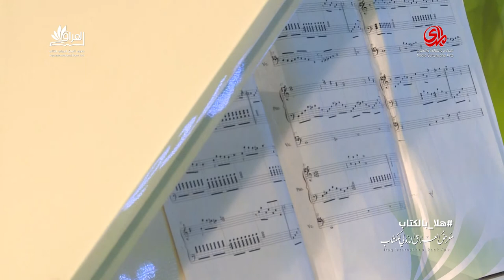عزف ثنائي كمان و بيانو في